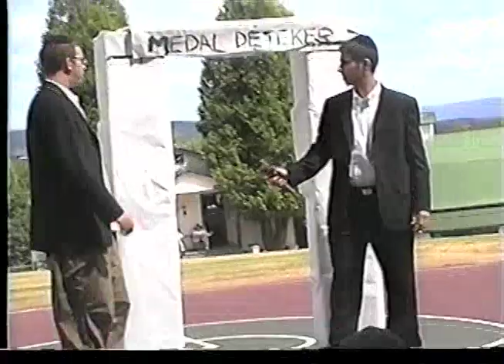Halacha Skits Random